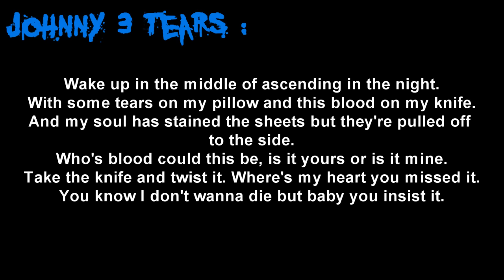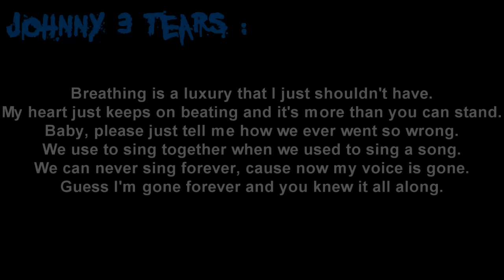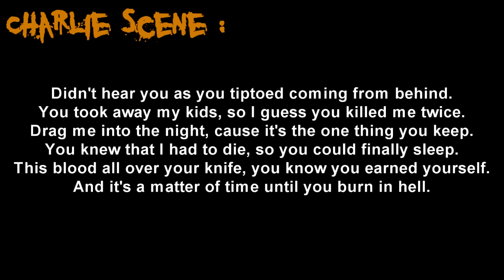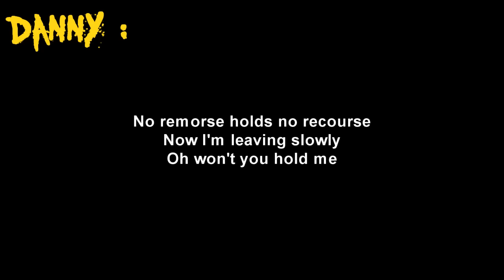Hollywood Undead - Mother Murder [Lyrics]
Artist : Hollywood Undead
Song : Mother Murder
Album : American Tragedy
Label : A&M/Octone